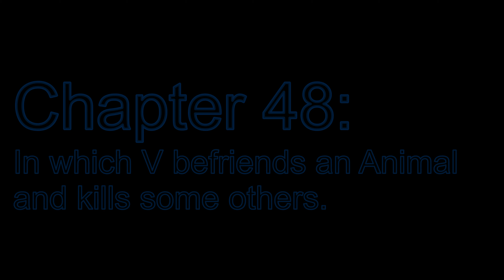2077, Chapter 48: Nasty Hangover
Cyberpunk Serial.  Modded, Streamlined, Comic Strip.

In which V befriends an Animal and kills some others.